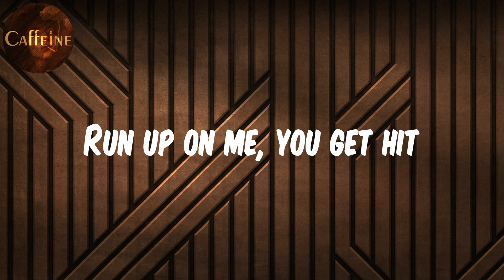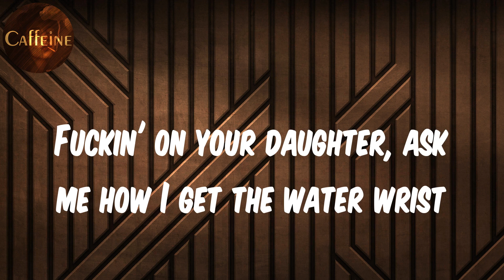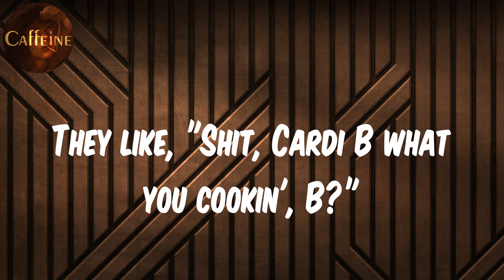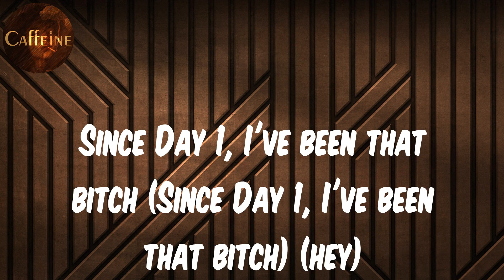Cardi B - Lick (feat. Offset) (Lyrics)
Lyrics Lick:
Yeah
Lookin' like I caught a (Look at me)
Cardi (Look at me)
Woah
Lookin' like I caught a lick (lick, hey!)
Run up on me, you get hit
And all my bitches with the shits (yeah!)
Bronx, New York, gangsta bitch (woo, woo)
Lookin' like I caught a lick (yeah)
Since Day 1, I've been that bitch (Since Day 1, I've been that bitch )(hey)
Got some hittas in my clique (woo, woo, woo ,woo)
Lookin' like I caught a lick (woo, woo, woo, Offset!)
Lookin' like I caught a lick
They know they can't stop a G
Bitch do not talk to me (yeah)
Diamonds start hittin', she swallow me (yeah)
Play with these racks like Monopoly (racks)
Make her say uh like Master P
Bought the Patek Phillipe, no that bitch wasn't cheap (no)
These niggas is pussy, they is what they eat
Show after show, I've been countin' all week (woo)
Lamborghini, I just ordered up three (skrrt, skrrt)
Lookin' like I hit a lick and fuckin' on a badder bitch
Fuckin' on your daughter, ask me how I get the water wrist
Think he poppin' hard but he really wanna take a pic (flash)
He can't even believe I done got rich
Woke up this mornin', I'm countin' this money
This water drip off me, a fountain or somethin' (water)
These bitches and niggas not 'mountin' to nothin'
I keep countin' this money, I keep countin' this money
Run up, get done up
Got shooters ready for a come up
Promise you I didn't luck up
Was grindin' all night
Didn't sleep 'til the sun up
Now I got up on my shit
Walk around like I'm that bitch
Every nigga wanna hit
Lookin' like I caught a lick (woo, woo, woo ,woo)
They ain't like me before, now they bookin' me (look at me)
The glow up got bitches so shook at me
They like, "Shit, Cardi B what you cookin', B?"
I say, "Bitches, got me on some new shit"
I swear niggas got me feelin' ruthless
Too much mo'fuckers done doubted me
That's why I had to just prove it
I remember walkin' in the stores, I couldn't buy nothin'
They look at me stank (what you lookin' at?)
Now I just walk in the stores, I like it I cop it
I don't even think
Bank tellers asking for info
'Cause now my deposits on Kimbo
Told that bitch, "Gimme my money
Why the fuck you askin' all this info?"
Run up on me, you get hit (run up)